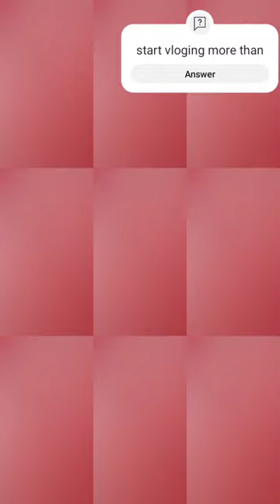people saying me to start vloging